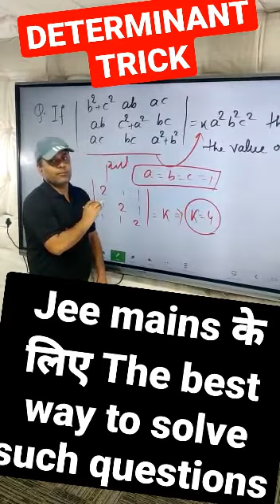Determinant Short Trick | JEE Mains | JEE 2022 By Manish Kumar Suman